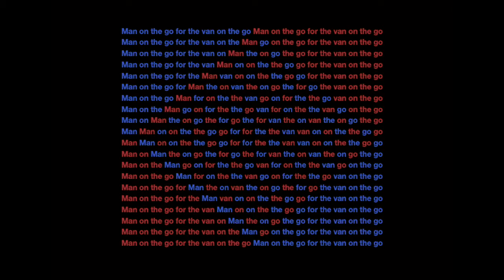Man on the go for the van on the go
minimal composition for two recorded voices
composer - Renzo Sartori